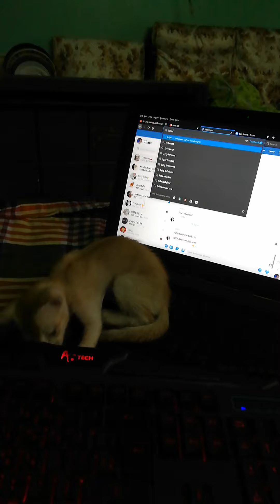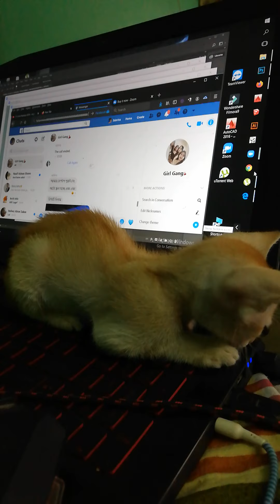Play time with Kuku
Make sure you always get some time to play with your kittens🐈😘
They always love attention...